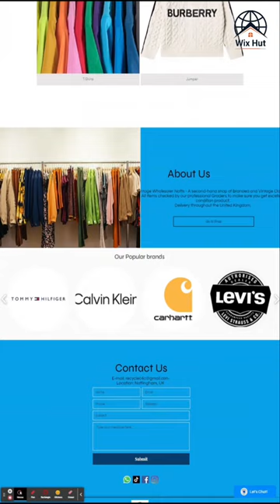117 clothing website design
clothing website design